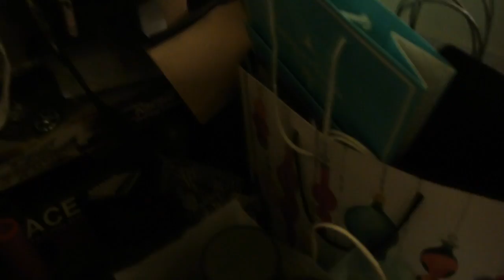Vlogmas Day 14